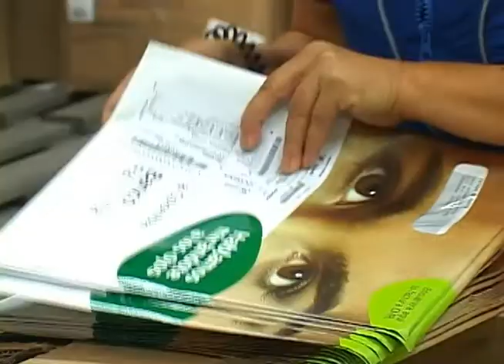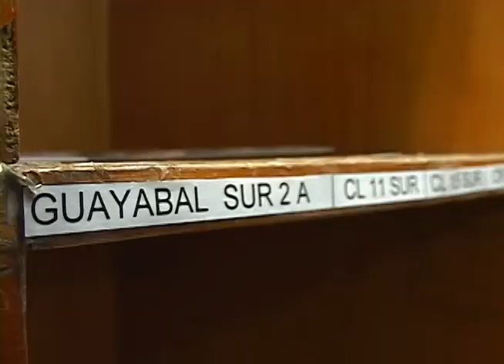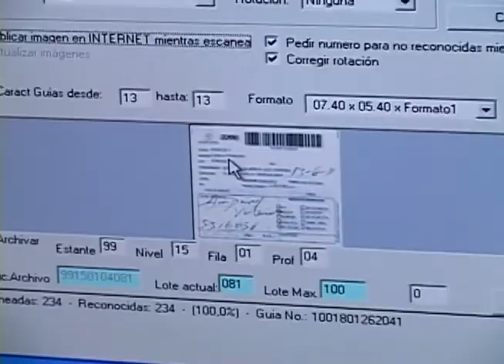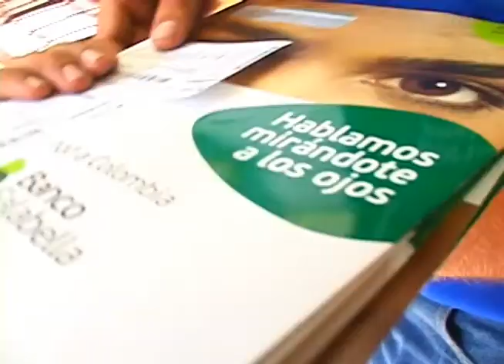Domina [Correo]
Visitamos una empresa que se encarga de repartir la correspondencia de oficinas, bancos y demás, esa que le llega a todos a la casa con información, cuentas y otros datos de cuentas y cosas que son de nuestro interes. Con ellos conversamos y nos enteramos de cómo es su trabajo y la influencia de la tecnología en ella